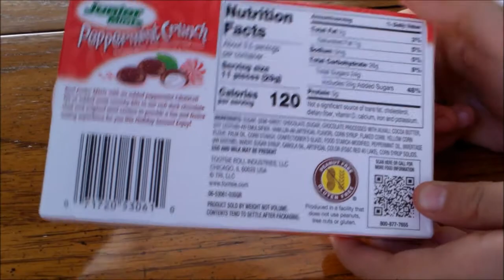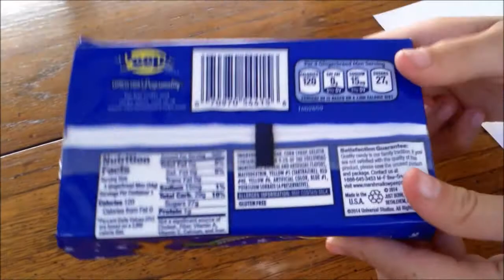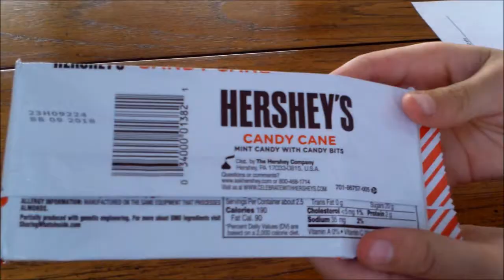Christmas Candy Taste Test & Review